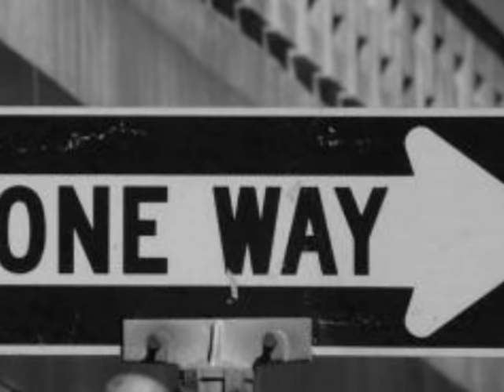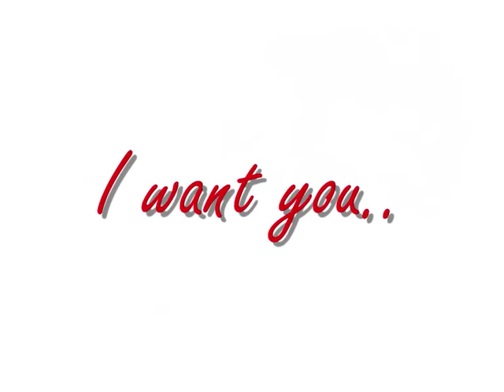New Kids On The Block - valentine girl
New Kids on The Block - Valentine Girl Video